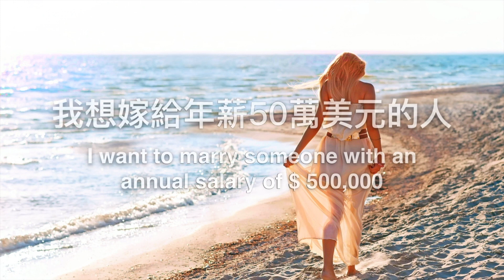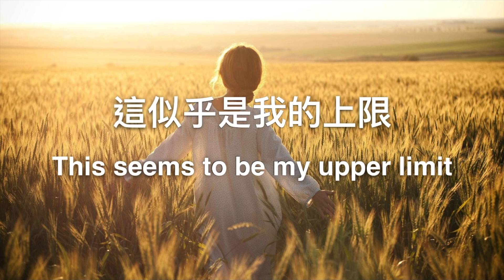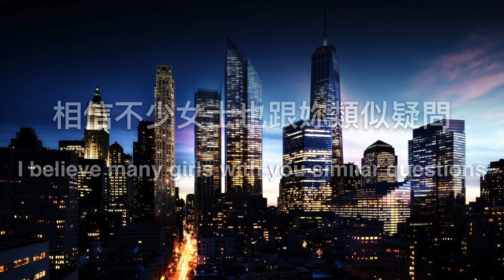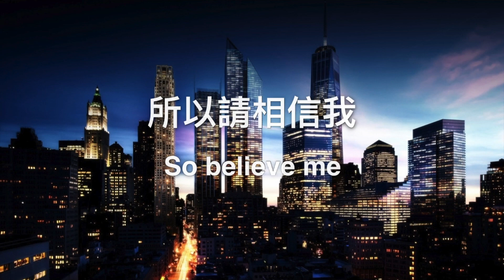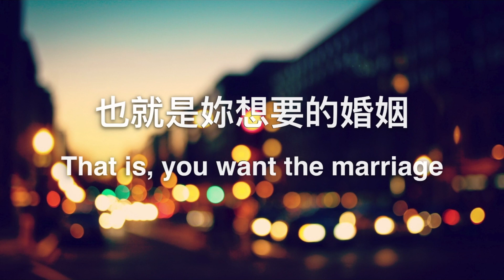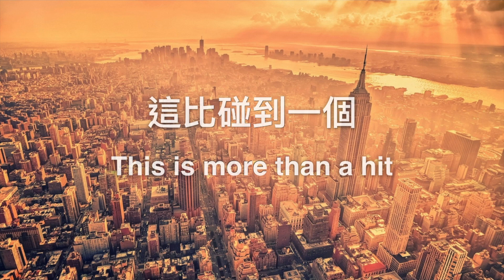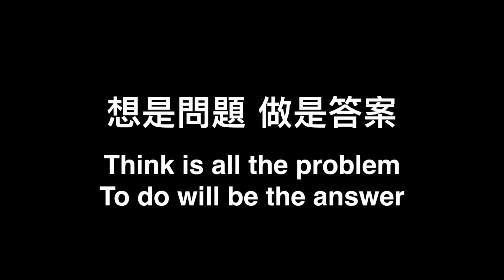『激勵影片』：怎樣嫁給有錢人？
本頻道更名《亞瑟導師｜深度#心靈療癒™》囉！

【頻道簡介】
🎄 一棵樹要長得更高，就必須向下扎得更深！一個人想真正的成功與幸福，就必須深入理解自己獨特的潛意識，以及原生家庭乃至父母兩家族傳承下來的心靈印記，那裡有您要的人生奇蹟與一切解答！
🎊 歡迎進入《亞瑟導師™｜深度療心師™》頻道，這是一個與您初步分享深度療心的智慧與愛，進而走向奇蹟生命的學習成長頻道。我們專注於製作深度心靈覺知、覺醒、覺悟的內容，願更多人能擁有深度的#心靈療癒力量，讓成功、幸福與美好奇蹟也能發生在您與家人身上！

【感謝斗內】我們一本奉獻的心，全額自費拍攝及後製，歡迎您小額捐助，以支持我們持續付出給這世界！（匯款後請留言本頻道，或私訊我的FB：
▶ 台北富邦銀行（012）西湖分行，戶名：霈思國際有限公司，帳號：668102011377

【心靈贈語】《深度療心》是一門愛己及人的藝術，而真正的療心導師就在你我心深處，那是黑夜裡上天賜予每個人的摺摺星光，引領我們航向奇蹟生命！～From In-depth Heart Healing Therapy / Pi-Healing Psychology

【觀看建議】由於這是一個深度心靈療癒頻道，建議您收看時能有一個較安靜、少干擾的個人空間與時間，以便更能感覺到對您此刻重要的心靈內容或問題，您可用手機或專屬小本子做些記錄或反思，也可直接留言、提問，這樣將更有助於自己的學習與成長！

【導師簡介】
○　中港台日美跨境療心導師
○　深度療心個人課及團體課創始人
○　美／中心理學碩博士班研習
○　近二十年全職療心實務工作
○　總授課逾五萬人次／小時
○　美／中心理師、沙遊師、天賦師等證
○　國際高階靈性課修行多年

【專注領域】：親密關係幸福、親子關係成長、家庭關係療心、金錢關係富足、塔羅療心占卜、夢境深度療心等。

●　請搜尋『亞瑟導師深度療心學苑』LINE群組
●　請搜尋『覺醒是回家的路』LINE群組

【療心課程】
○　深度療心個人課™　    The Course of In-depth Heart Healing for Individual
○　深度療心團體課™　    The Course of In-depth Heart Healing for Group
○　沙盤藝術療心課™　    The Course of Sandplay Art for In-depth Heart Healing
○　夢境深度療心課™　    The Course of Dream Work for In-depth Heart Healing
○　塔羅療心占卜課™　    The Course of Taro Deck for In-depth Heart Healing
○　天賦潛能療心課™        The Course of Talent Potential for In-depth Heart Healing
○　團隊凝聚心訓課™　     The Course of Mind Training for Team-work Spirit

●　LINE帳號：Mentor Arthur 亞瑟導師
● 　微信帳號：arthurking00

【推薦影片】
● 　人如何超越自己？尼采哲學思想解析 Friedrich Nietzsche 哲學爽歪歪EP1 | 上帝已死 | 悲劇的誕生 | 民主的墮落 | 善惡的起源 | 超人的出現 | 永恆回歸